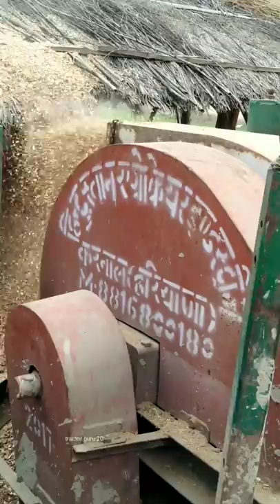Mahindra 475 di महिंदरा टैक्टर 475 di इस मशीन पर टैक्टर कभी नहीं खराब होगा और तेल भी सबसे कम खाता है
इस विडियो में Mahindra 475 di महिंदरा टैक्टर 475 di इस मशीन पर टैक्टर कभी नहीं खराब होगा और तेल भी सबसे कम खाता है

अगर आप हमारे चैनल पर नये है तो हमारे चैनल को जरूर सबसराइव करे ले ताकि नयू विडियो डालू तो नोटिफिकेशन पहले पहुँच जाए

tractor guru 20
tractor guru 20